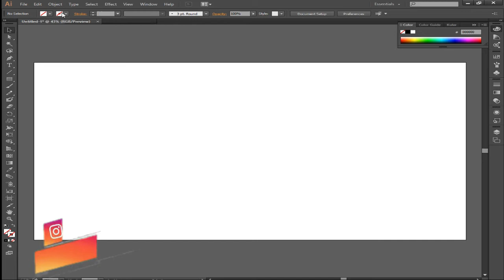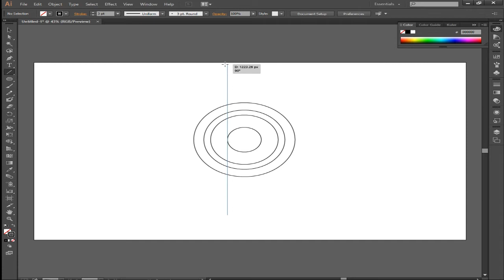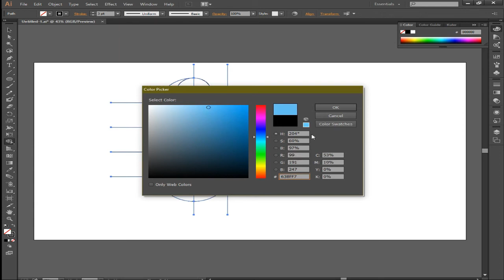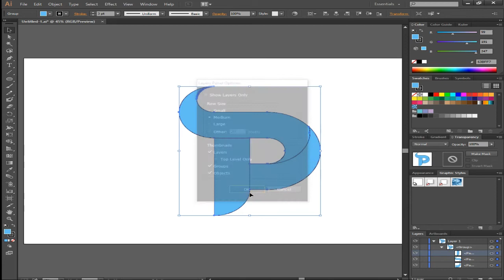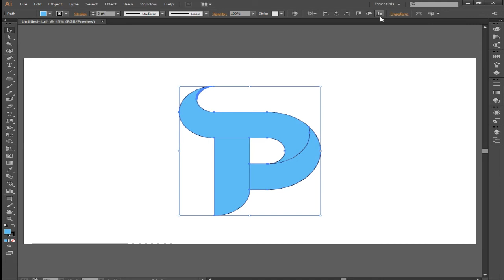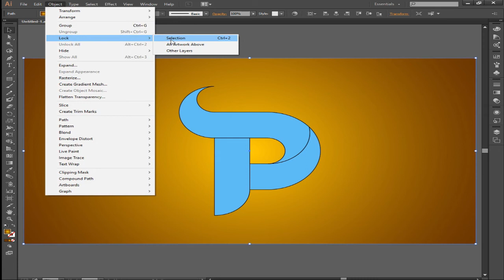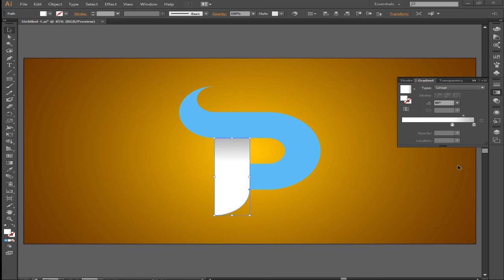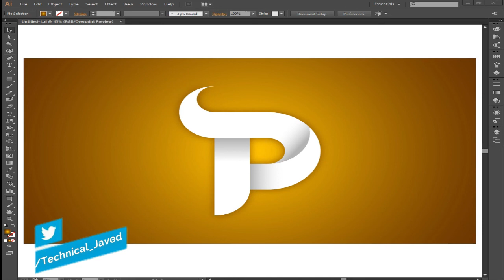Adobe Illustrator Beginner Tutorial: Simple Letter P Logo 2020 | Javed Tech Master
In this tutorial video, you learn about illustrator logo design with shapes and gradients.

Tags,
photo
editing
photoshop
tutorial
new
design
graphic
logo
p logo
professional logo
colorful logo
amazing logo
new p logo
3d logo
creative logo
illustrator logo design tutorial
illustration
logo illustration
photography logo
new profession
grid logo
golden ratio logo
professional grid
p grid logo
javedtechmaster,
javedtechvlogs,
javedtechmasteryoutube,
javedtechmasterfb,
javedtechmastertutorial,
adobeillustratortutorials,